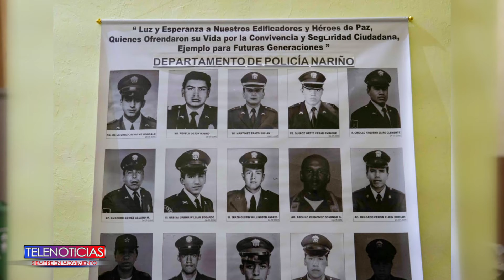La Gobernación de Nariño, a través de la Secretaría de Gobierno y la Subsecretaría de Paz y Derechos